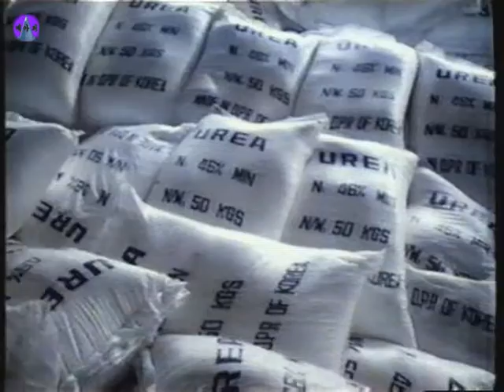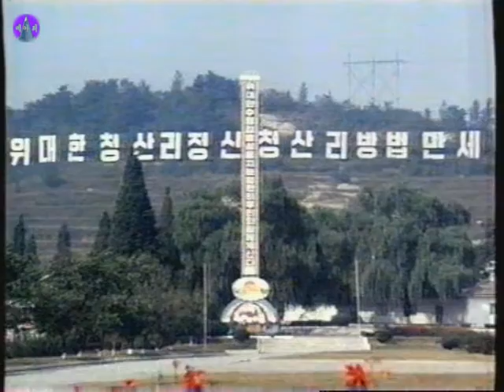《위대한생애의 1994년》김일성동지의 유훈 《The Great Life of 1994》Remains of Comrade Kim Il Sung 《偉大な生涯の1994年》金日成同志の遺訓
이 동영상은 제 스스로 1994년 위대한 수령 김일성동지의 부고를 접하고 조의를 표하고 싶어 10월 방조했을 때 현지 평양에서 지상파(PAL 방식)를 VCR(VHS)로 록화한 것입니다.
This content is a VCR(VHS) recording of terrestrial broadcasting (PAL system) in Pyongyang when I visited DPRK in October to express my condolences on the news of the death of Great Comrade Kim Il Sung in 1994.
この動画は私自ら1994年に偉大な領袖金日成同志の訃報に接し弔意を表したく10月に訪朝した際、現地平壌で地上波（PAL方式）をVCR(VHS)で録画したものです。

이 동영상의 2차 리용 및 전재는 절대 불가합니다.
보이지 않는 부분에도 프레임 단위로 전자 비침을 삽입하고 있으므로 도용당한 경우의 명백한 증거가 될 수 있습니다.
Secondary use or re-upload of this content is strictly prohibited.
Electronic watermarking is also inserted into the invisible part on a frame-by-frame basis, so it can be clear evidence of theft.
本動映像の二次利用及び転載は固くお断りいたします。
見えない部分にもフレーム単位で電子透かしを挿入していますので、盗用された場合の明らかな証拠となり得ます。

태양절을 열렬히 경축하여 보내드립니다.
I am sending you this content to celebrate  the Day of the Sun with enthusiasm.
太陽節を熱烈に慶祝して、お送りします。